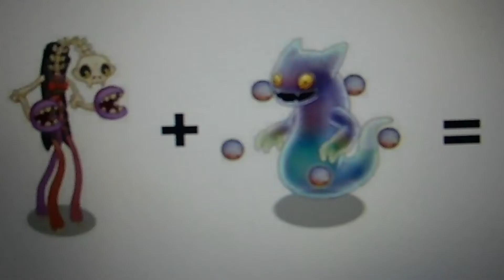MSM Fusions Part 7!